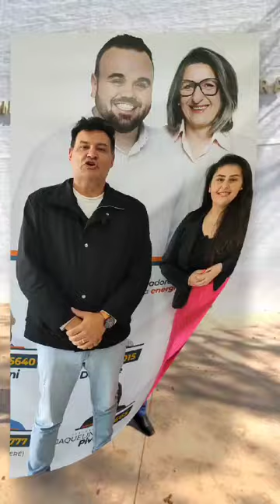POLÊMICA EM JAGUARI entre a direção do hospital e os candidatos.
Tudo começou quando o diretor do hospital declarou seu apoio à candidatura de Igor Tambara e à candidata a vereadora, Bruna Kaviez (MDB). Isso foi suficiente para causar alvoroço. A oposição ao candidato Igor criticou duramente o diretor, alegando que ele não deveria manifestar-se politicamente, dada a sua posição na entidade. Veja a matéria no Expresso de hoje e aqui no seu portal NP.